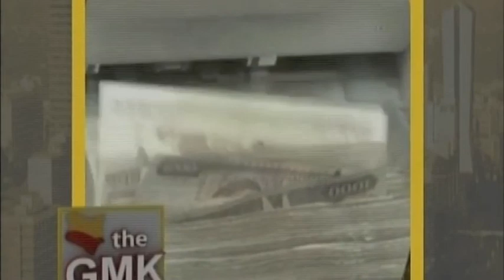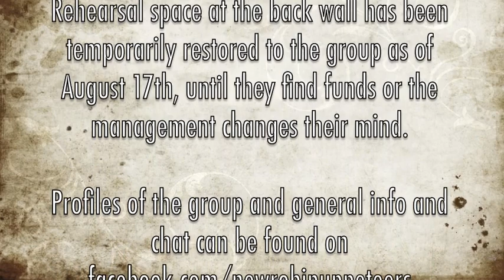Newrobi Puppeteers Fundraiser Video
A intro to my work and information about the exciting group of puppeteers I met in Kenya.  Please, help these guys out!

Help raise funds to get this group going strong with equipment, rehearsal space, office materials and transport.